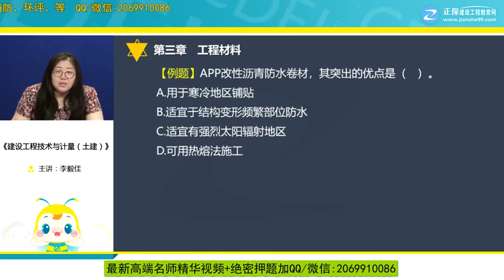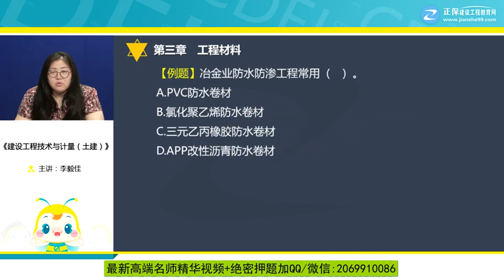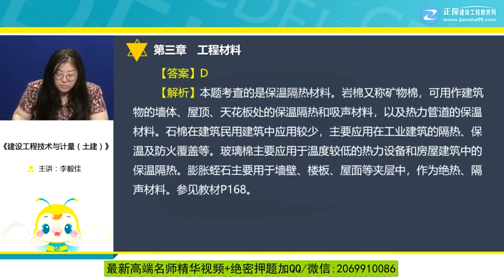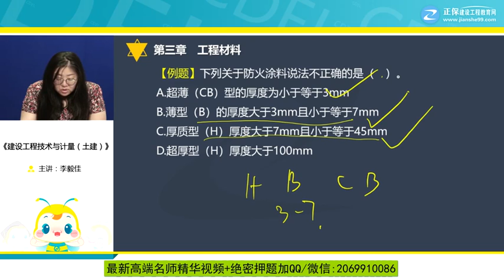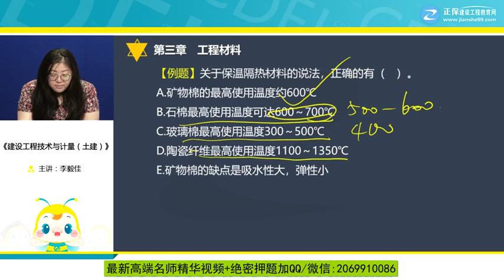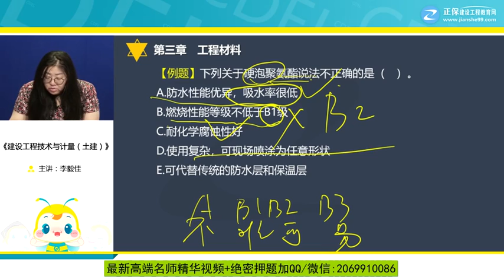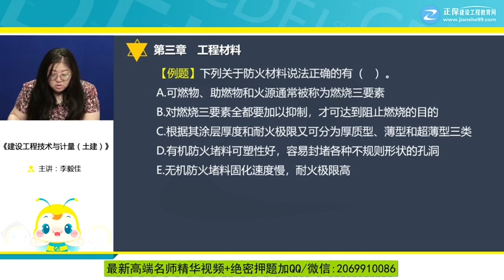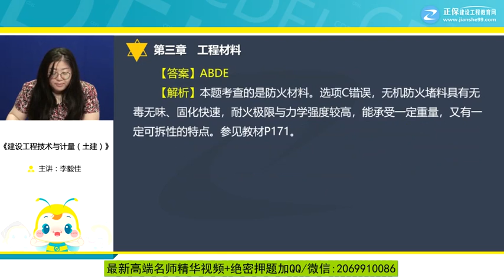2020年一级造价工程师考试 《建设工程技术与计量（土木建筑工程）》习题班 JG网 李毅佳 第03章第05讲 工程材料（五）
2020年一级造价工程师考试 《建设工程技术与计量（土木建筑工程）》习题班 JG网 李毅佳 第03章第05讲　工程材料（五）